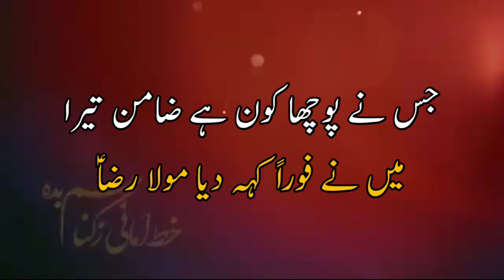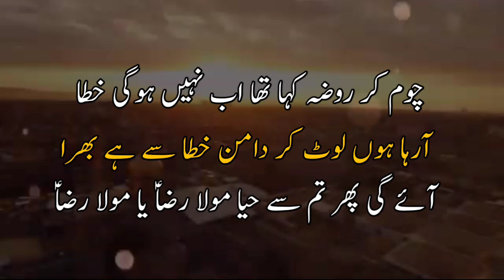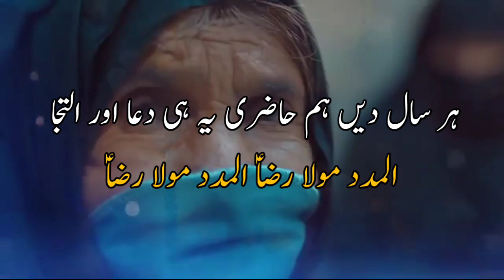Al Madad Mola Raza | New Status 11 Zilqad | Wiladat Imam Ali Raza